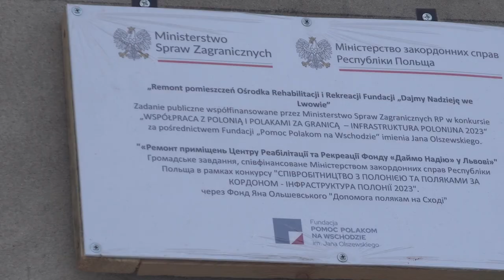Фонд «Даймо Надію» підсумував свою діяльність та служіння в умовах війни.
21 грудня відбулося щорічне засідання працівників, членів правління та наглядової ради Фонду «Даймо Надію». Такі збори мають на меті підсумувати рік роботи Фонду: відзвітувати за втілені проєкти, ініціативи та поточну діяльність, а також визначити цілі та плани на наступний рік праці.

Після Святої Меси відбулася презентація підсумків діяльності Фонду. Загальний звіт представила президент Фонду п. Ірина Зенкнер-Галамай, а тоді про кожний напрямок роботи розповіли відповідальні за нього особи.

Сестра Лідія Зембович FRM, директорка парафіяльної світлиці, розповіла про про діяльність парафіяльної світлиці, яка займається дітьми. Іванна Андрейчук, віце-президент Фонду, говорила про численні плоди служіння та підкреслила особливу роль підопічних дітей хворих на СМА, які вже відійшли до Дому Отця: "Ми маємо багатьох ангелів в небі, завдяки яким наш фонд може служити та творити добро". Отже, не зупинився медичний супровід підопічних домашнього госпісу, про що на зібранні поінформувала п. Іванна Андрейчук, яка протягом останнього року війни продовжувала здійснювати виїзди до пацієнтів у порядку, усталеному ще до війни. Тож усі підопічні сім’ї мають належний догляд та забезпечені усім необхідним завдяки жертводавцям та підтримці іноземних партнерів.

З вересня відновила свою роботу також майстерня «Ангельський цвіт», яка під крилом Фонду опікується дітьми та молоддю з інтелектуальною неповносправністю.

Нагадаємо, що Фонд «Даймо Надію» розпочав свою діяльність 12 років тому з опіки над невиліковно хворими дітьми та їхніми сім’ями. Саме ця ініціатива започаткувала роботу першого в Україні домашнього госпісу. Згодом Фонд розширив свою діяльність і з’явилася світлиця для дітей молодшого шкільного віку та терапевтична майстерня «Ангельський цвіт», а також інші ініціативи.